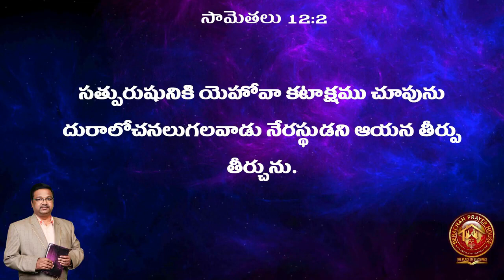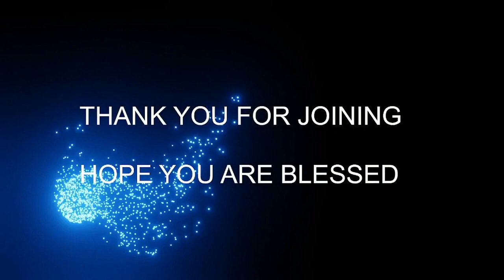25 01 2023 BERACHAH BLESSINGS ( సామెతలు ( 12 : 1 - 2 ) Proverbs )